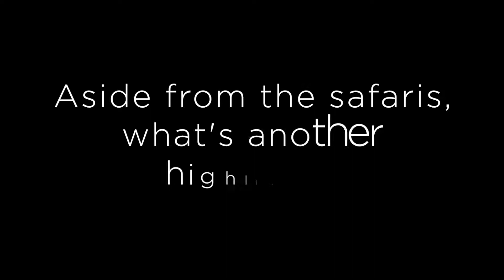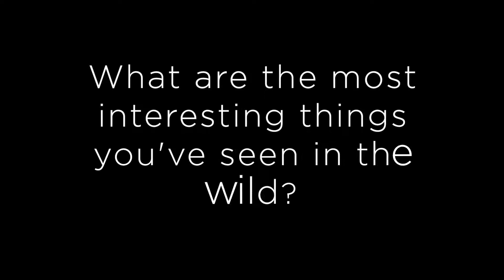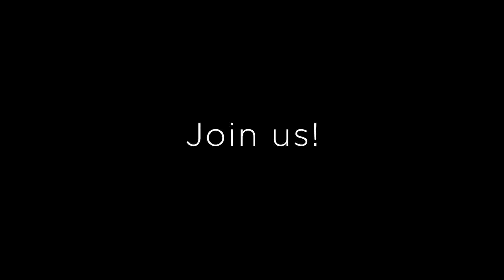Discover Corps Kenya Guide Video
A few of the many highlights on our Kenya: Safari & Conservation trip include:

• Experience the world-renowned wildlife of the Masai Mara
• Help protect lions, rhinos & cheetah with innovative conservation projects
• Come face-to-face with the world’s last remaining northern white rhinos
• Venture into a Masai boma and experience traditional village life
• Learn how to track wildlife in the African savannah as you participate in the conservancy's population data collection